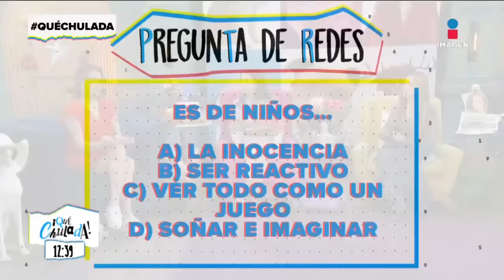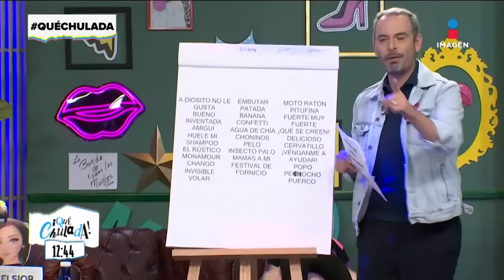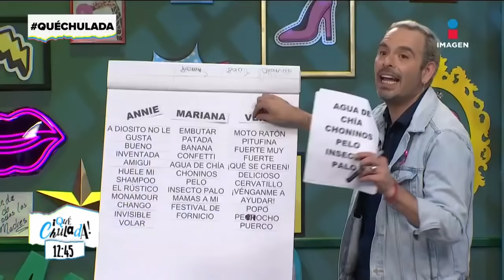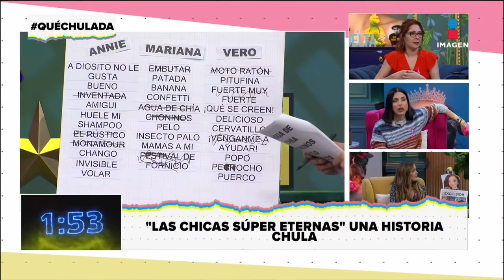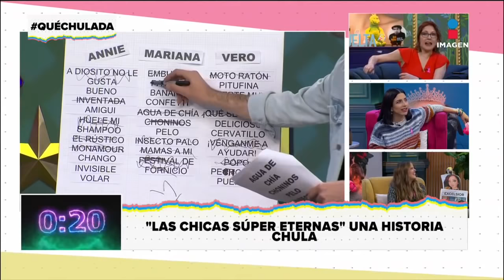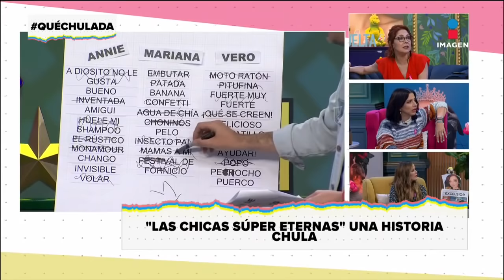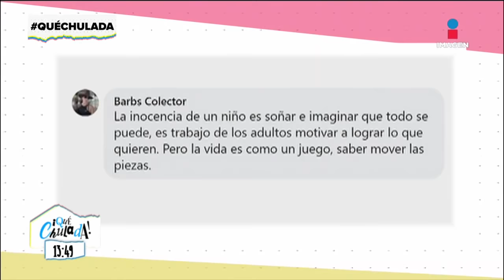Programa Completo 20 de octubre 2021 | Qué Chulada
Disfruta el programa donde MarianaH ya regresó de Oaxaca para recordar la infancia de las chuladas y descubrimos qué tan dignas son con el test del día.